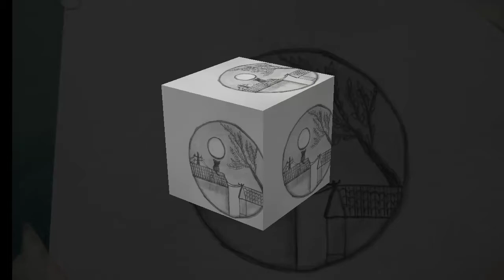How to draw a nature🌿🍃 village drawing